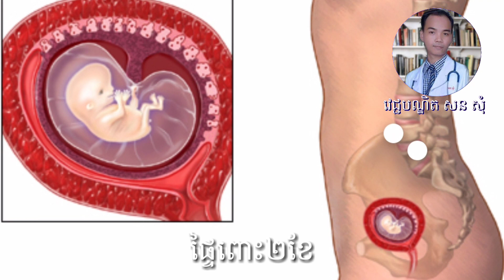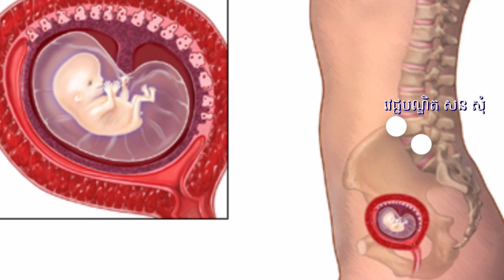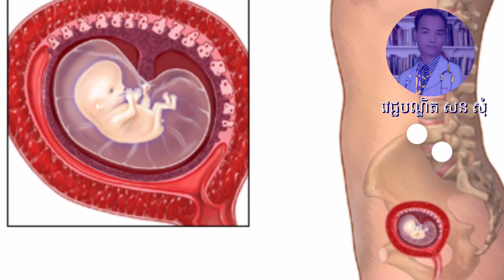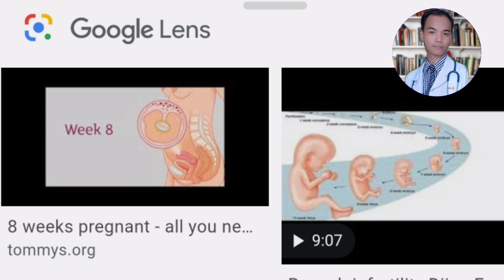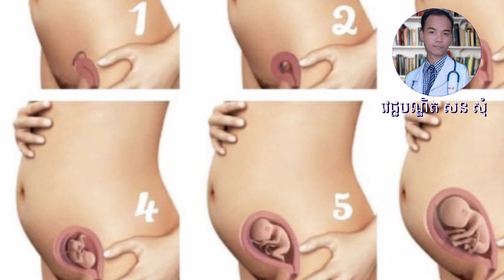ផ្ទៃពោះ២ខែ two month pregnancy by Dr Som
Hi and Welcome to 'Dr. Son Som '' s channel, and I will share with you about trusted knowledge on any health issues.